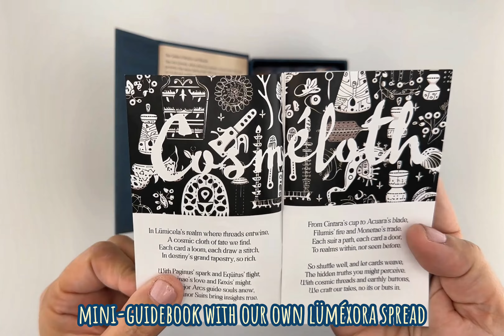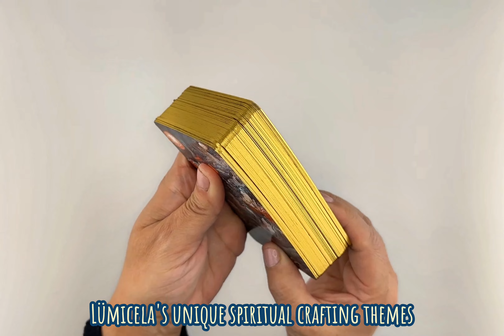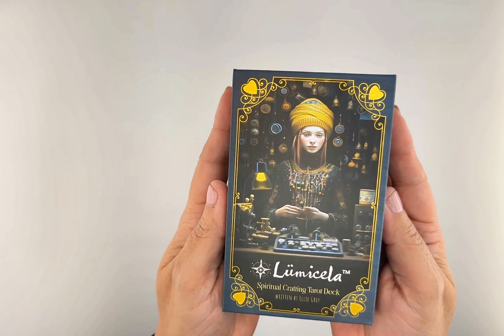The Lümicela Tarot Deck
Step into the Mystical World with the Lümicela Tarot Deck
Discover the Enchantment of Every Card: Welcome to the magical realm of Lümicela, where the Lümicela Tarot Deck serves as your guide to weaving the narrative of your life. This deck is not just an ordinary set of tarot cards; it's a vibrant journey into a world where every card holds a unique story, waiting to be revealed.

Explore the Four Pillars of Lümicela:

- Monetae (Buttons/Coins): Embark on a quest for true abundance. Let these symbolic buttons lead you to a wealth that transcends material gains, enriching your soul and bringing balance to your existence.
- Cintara (Ribbons/Cups): Dive into the ocean of emotions. The ribbons of Cintara connect you to your heart's deepest waters, unveiling the power of love, empathy, and profound spiritual bonds.
- Acuara (Needles/Swords): Sharpen your perception. Acuara offers the clarity you need to navigate through life's complexities, stitching together wisdom and insight for a clearer understanding of your path.
- Filumis (Threads/Wands): Ignite your creative spark. Weave your aspirations into reality with Filumis, harnessing your passion and imagination to craft a life filled with purpose and achievement.

A Deck for Deep Connections and Conversations:
- Perfect for both seasoned tarot readers and beginners.
- An immersive tool for introspection, self-discovery, and spiritual dialogue.
- Connect deeply with the vibrant and mystical essence of Lümicela.
- Embark on Your Enchanting Tarot Adventure: The Lümicela Tarot Deck is more than just a set of cards; it's a gateway to a transformative experience. Embrace the opportunity to weave your story, ignite meaningful conversations, and uncover the mysteries within and around you.

Lümicela™, created as a signature series for Leaf and Card, is a universe intricately stitched with threads of spiritual wellness, tarot, divination, and personal growth. In this crafted realm, cosmic cloths narrate tales and every seam and stitch hides profound mysteries, ready to be unraveled by curious souls. Drawing inspiration from the art of sewing and crafting, it's an invitation to all seekers to weave their own destinies.